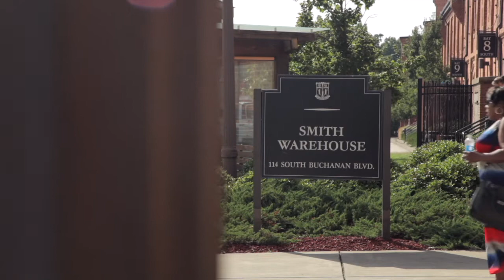Running Disability Studies and Health Humanities Programs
A roundtable discussion on health humanities and disability studies programs at universities, featuring Jonathan Metzl and Aimi Hamraie (Vanderbilt), Margaret Price (Ohio State), Erin Gentry Lamb (Case Western).
Dr. Marion Quirici, PhD is Co-director of the Health Humanities Lab at the Franklin Humanities Institute, Lecturing Fellow in the Thompson Writing Program, and faculty advisor of Duke Disability Alliance.